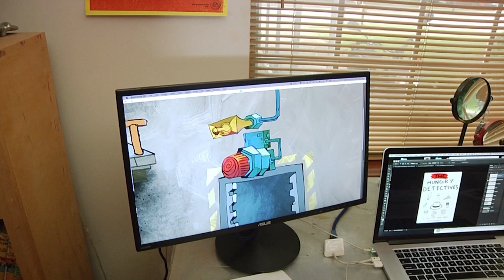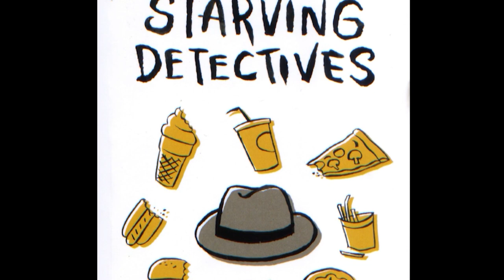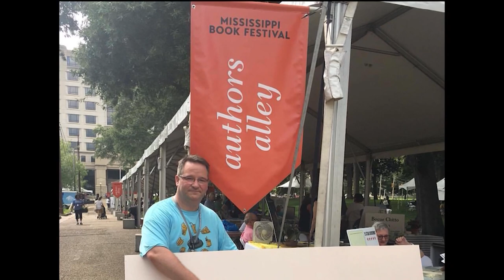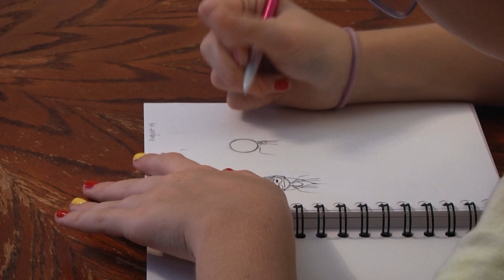Passing Down the Palette: Artists Ava & Ben Prisk – Mississippi Roads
What happens when Ava Prisk (who has been practicing visual art since she was born), Ben Prisk (an animation artist whose credits include Aqua Teen Hunger Force and Squidbillies), and Tom McGraw (the author of The Starving Detectives) collaborate on a book cover?

“Passing Down the Palette” originally appeared as a part of “Creative Kids and Talented Teens,” a Mississippi Roads episode from February 22, 2018.